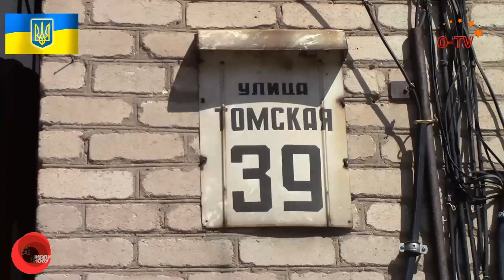Купи "Цветок памяти" - помоги ветеранам! (полная версия сюжета)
04 мая 2015 года, Кривой Рог, Саксаганский р-н, Жовтневый р-н
Об’єднання Відповідальних Громадян в поддержку проекта Украинского института национальной памяти инициировало акцию «Купи значок« Цветок памяти» и вместе с нами помоги ветеранам!». На текущий момент волонтеры объединения изготовили уже около 2 000 значков. И уже практически все значки проданы. До 8 мая волонтеры планируют еще изготовить столько значков, на сколько хватит материалов. Приобрести значки и внести свой вклад в целевую помощь ветеранам войны можно также в "Магазине
Добра" по адресу улица Томская, 39. По завершении акции, организаторы обещали Громадському ТБ м. Кривого Рогу рассказать, чем и кому конкретно из ветеранов